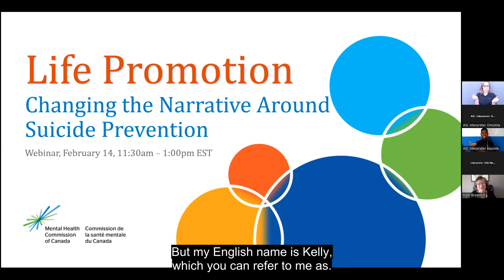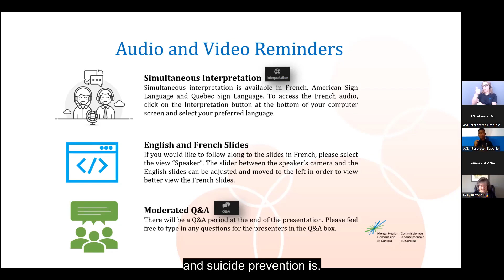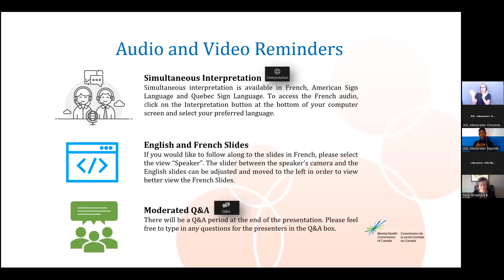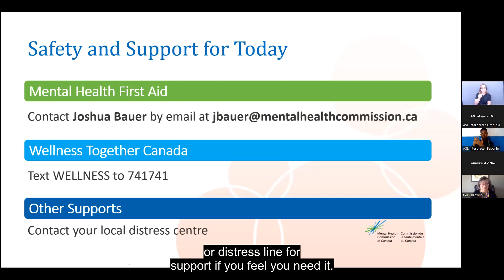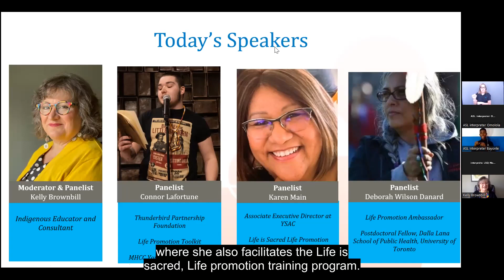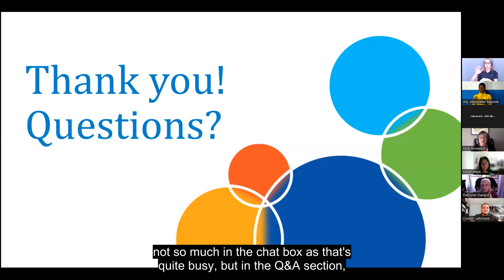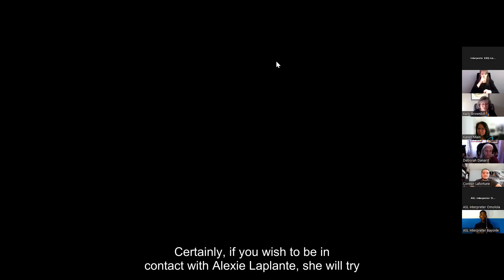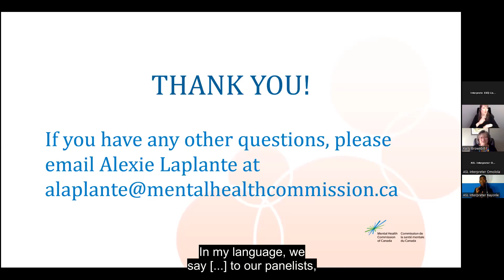Promoting Life: Changing the Narrative around Suicide Prevention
Learn how life promotion initiatives are changing the narrative around suicide prevention.

Life promotion is an Indigenous-led, culturally and contextually informed approach and way of life. By focusing on life and hope, rather than a language of deficit, risk factors, and triggers, it represents a paradigm shift in suicide prevention.